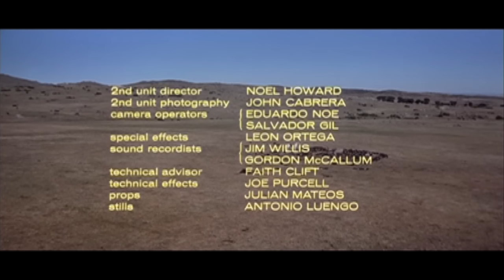La última aventura | PELÍCULA DEL OESTE | Robert Shaw | Cowboy | Español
La última aventura - El amor de George Armstrong Custer por las heroicas tradiciones del Calvario y su disgusto con la llegada de la industrialización lo llevan a su destino en el Little Big Horn.

La última aventura (1967)
Director: Robert Siodmak
Escritores: Bernard Gordon, Julian Zimet
Estrellas:  Robert Shaw, Mary Ure, Ty Hardin
Género: Occidental, Biografía, Drama, Historia
Duración: 2h 15min
País: Reino Unido | Francia | España | Estados Unidos
Idioma: inglés
Lugares de rodaje: Colmenar Viejo, Madrid, España
También conocido como: Último mensaje - US Kavallerie Western-Klassiker Box,

Historia:
La historia del comandante del Ejército de Estados Unidos George Armstrong Custer, un llamativo héroe de la Guerra Civil que más tarde luchó y fue exterminado con todo su mando por las tribus guerreras sioux y cheyenne en la batalla de Little Big Horn en 1876.

Reseñas:
"El relato de Robert Siodmak sobre George Armstrong Custer ha sido muy fácilmente descartado como una epopeya auto importante, que se vería obstaculizada por el error de Robert Shaw en el papel principal. De hecho, es una película bastante interesante que da dimensión a esta notoria figura histórica. El acento inglés de Shaw lo hace esencialmente inadecuado para el papel del soldado de pelo dorado y arrogante, pero hace una actuación típicamente sólida que da a la película un centro sólido. El guión no se conforma con los clichés de Custer como un odiador indio brutal ni con los ridículos arquetipos de Errol Flynn, sino que es algo intermedio. Aquí Custer es retratado como un temerario cazador de gloria y un luchador obsesivo, sin duda, pero también como un hombre que se aferró a su honor como soldado. En cualquier caso, fue un instrumento importante de la política del gobierno de EE.UU. de expulsar a los indios de sus tierras para dar paso a los colonos. "Estás pagando el precio por estar atrasado", explica Custer a un jefe indio. El camafeo de Robert Ryan como Mulligan define la actitud de Custer hacia la humanidad, mientras que la escena en la que se le pide a Custer que apoye un tren blindado afirma sus honorables nociones sobre los ideales de un soldado. La partitura de Bernado Seagall es magnífica, las actuaciones, en particular la de Mary Ure como esposa de Custer, son excelentes y hay varias escenas memorables que sitúan los acontecimientos y al hombre en un contexto histórico más amplio. El director Siodmak hace un buen uso de la fotografía de pantalla ancha, y la Batalla del Pequeño Gran Cuerno tiene un final conmovedor. La película puede ser pausada, pero nunca aburre y presenta en su conjunto un digno retrato de esta infame figura histórica." Escrito por el Colonel Ted en IMDb.com

(original title): Custer of the West
Argentina: La última aventura
Austria: Ein Tag zum Kämpfen
Brazil: Os Bravos Não se Rendem
Brazil (alternative title): General Custer do Oeste
Canada (English title): Custer of the West
Chile: Las aventuras del general Custer
Denmark: General Custers sidste kamp
Finland: Kenraali Custer - Lännen suuri taistelija
France: Custer, l'homme de l'Ouest
France (pre-release title): Général Custer de l'ouest
Germany (DVD box title): Last Post - US Kavallerie Western-Klassiker Box
Germany (DVD box title): US Western und ihre Stars
Germany (DVD box title): US Western im Bürgerkrieg
Greece (transliterated title): I istoria grafetai stin Dysi
Hungary: Custer tábornok
Italy: Custer eroe del West
Japan (Japanese title): カスター将軍
Mexico: La última aventura
Poland: General Custer
Portugal: Custer, herói do Oeste
Romania: Custer al Vestului
Slovenia (DVD title): Custer z zahoda
Soviet Union (Russian title): Последний подвиг
Spain (alternative title): La gran aventura
Spain (alternative title): La última aventura
Spain: La última aventura del general Custer
Sweden: Slaget vid Little Big Horn
Turkey (Turkish title): Son Savaş
UK: Custer of the West
USA (working title): Custer
West Germany: Big Horn - Ein Tag zum Kämpfen
West Germany: Ein Tag zum Kämpfen
Yugoslavia (Serbian title): Kaster sa Zapada
(short version): A Good Day for Fighting